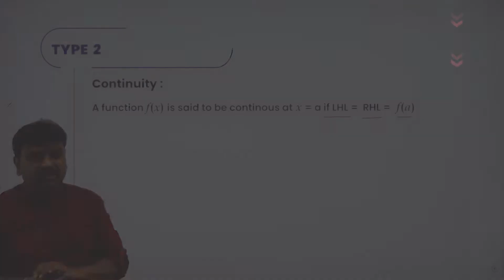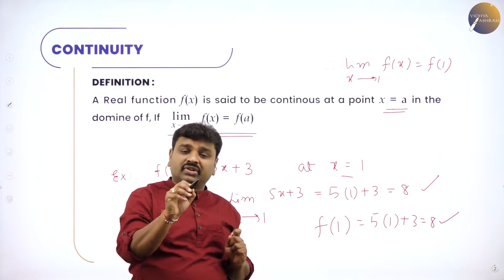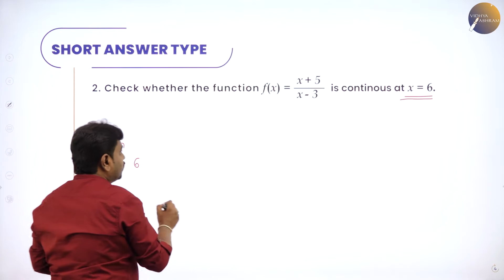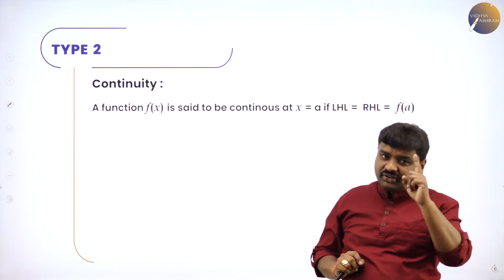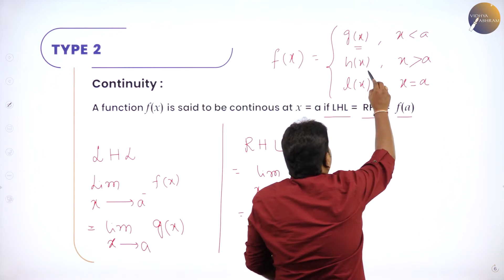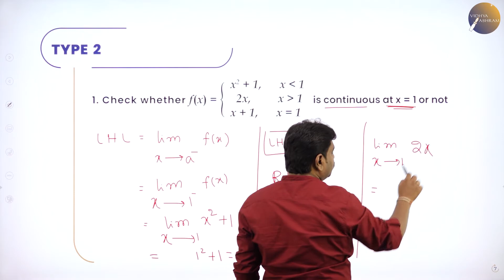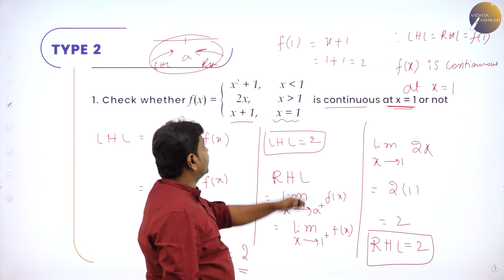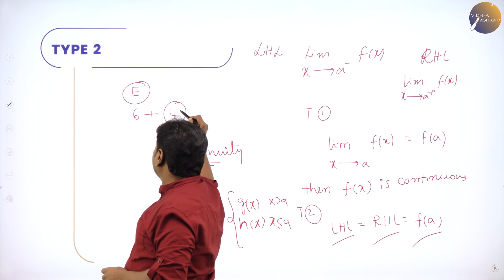DAY 46 | MATHEMATICS | II PUC | CONTINUITY AND DIFFERENTIABILITY | L2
Class : II PUC
Stream : SCIENCE
Subject : MATHEMATICS
Chapter Name : CONTINUITY AND DIFFERENTIABILITY
Lecture : 2